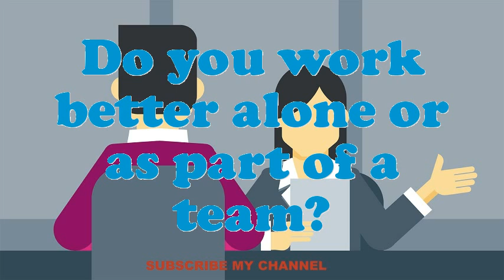Supervisor Warehouse Traffic interview questions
Interview Questions for Supervisor Warehouse Traffic.What pertinent Supervisor Warehouse Traffic skills do you possess?What extreme challenges presently do you think an Supervisor Warehouse Traffic is facing?Illustrate few exemplars of companionship as an Supervisor Warehouse Traffic.Tell me about how you worked effectively under pressure.What was the most complex assignment you have had?